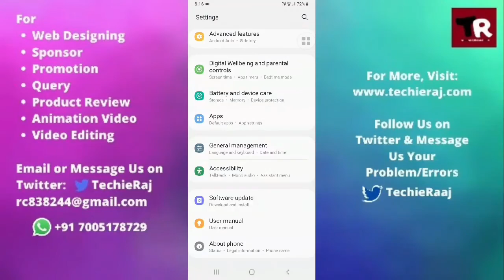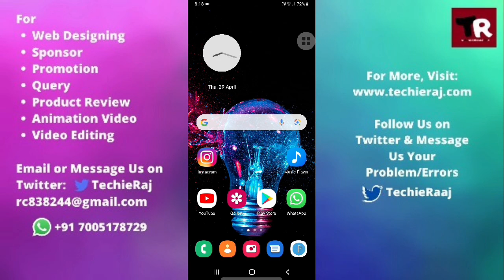Samsung S10E Battery Not Charging Problem Solved